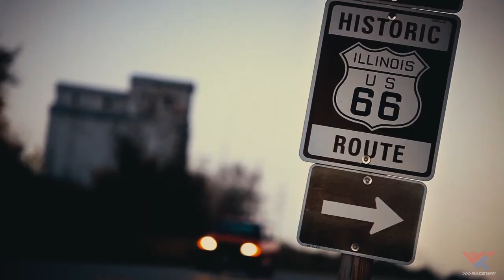WWTR 2022 NASCAR Cup Race Title Sponsor Announcement